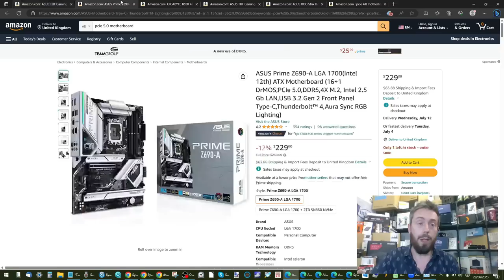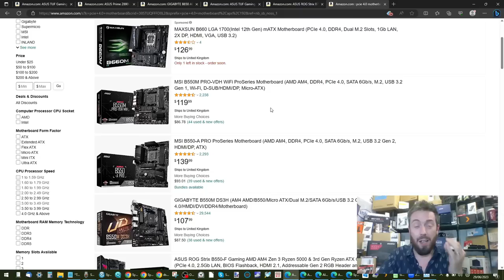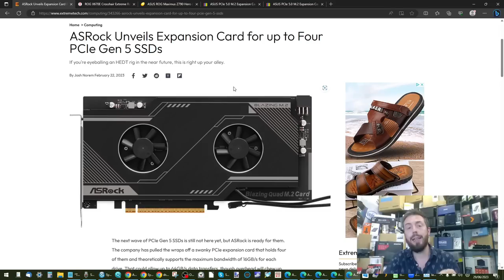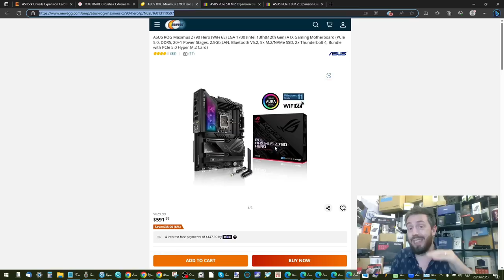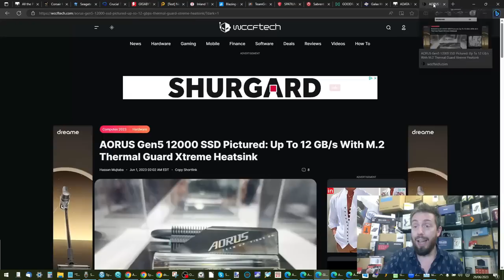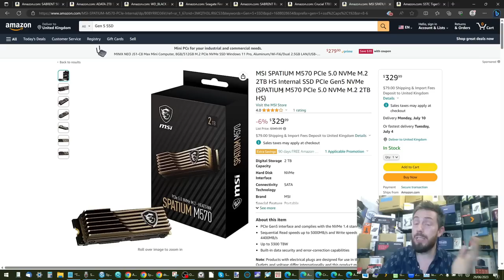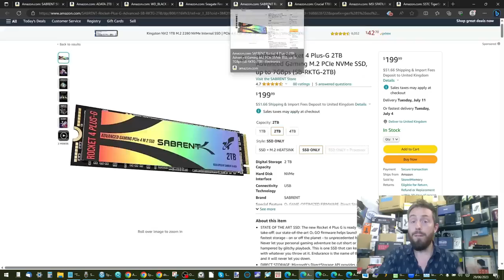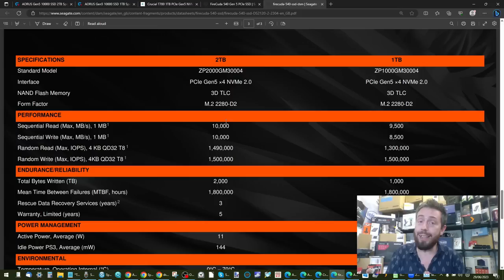Is NOW the Time to Upgrade to Gen 5 SSDs?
Gen5 NVMe SSDs - 4 Reasons to Buy Gen 5 NOW (and 4 Reasons NOT TO!)

MSI PRO Z790-P WiFi ProSeries Motherboard
ASUS ROG Strix B760-I Gaming
ASUS ROG Strix B760-A Gaming
GIGABYTE Z690 AORUS Elite AX
ASUS TUF GAMING B760M-PLUS
Gigabyte AORUS 10000 SSD
Inland 510 PCIe Gen 5 NVMe SSD
The MSI Spatium M570 & M570 Pro
The Patriot Viper Gen 5 SSD
The Sabrent Rocket X5 Gen 5 SSD
The ADATA XPG Gen 5 NVMe SSD
Nextorage NE5N 1TB Gen5 SSD (Check Amazon)
Nextorage NE5N 2TB Gen5 SSD (Check Amazon)

Seagate Firecuda 540 vs MSI Spatium M570 SSD - Which Is Better?

All PCIe Gen 5 M 2 NVMe SSDs @ Computex 2023 - ADATA, TeamGroup, Patriot, Gigabyte, KIOXIA, Samsung

Unlock your winning potential by completing as many steps as you can! Each step you take gets you one step closer to the prize, and the more steps you complete, the higher your chances of winning become.

ADATA XPG Gen 5 Projecct Neonstorm and Legend 970 SSD Revealed

Teamgroup T-Force DARK Gen 5 NVMe SSD Revealed at Computex 2023

Video Chapters
00:00 - The Start
00:23 - The Current State of Gen5 SSDs in Summer 2023
01:12 - Cheaper Motherboards and Better Ports
03:51 - So, SO Many Gen5 SSDs Out Now/Soon
06:43 - Gen5 PCIe Expansion Card Advantages
10:39 - First Wave Gen5 SSDs are Looking "slow" at 10GB/s
13:07 - Sustained Performance on Gen5 is not great!
14:35 - The Price per TB on Gen5 is Not Great
17:45 - The Advertised Speeds are NOT on the Lower Capacities
20:34 - Important - Harnessing Gen5 is still in its Infancy, but Progressing